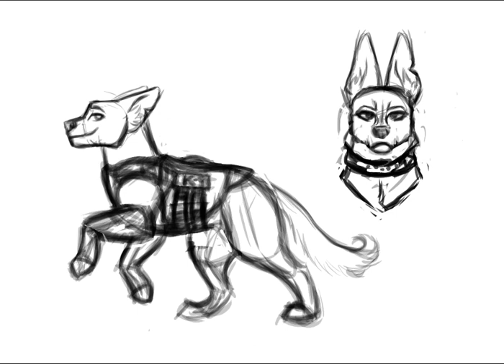Apolla | Speedpaint | Read DESC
This is Apolla. She’s the main character of a series I am thinking of animating.
As you can probably tell, she’s a German shepherd. She is a police dog and her best friend is Prissy (who’s sheet I will be uploading soon).
She is the most respected dog in the station because of her strength, durability, and leadership qualities. She’s very confident and often pretty blunt and straightforward.
More on her will be released as I continue to develop the series (script at least)